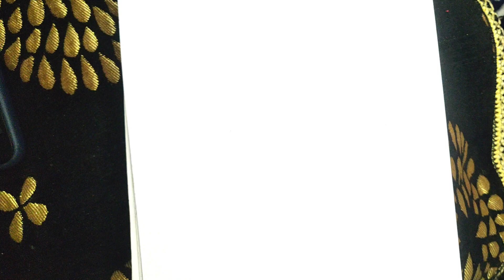How to draw a beautiful unicorn 🦄\ Easy unicorn drawing tutorial for beginners/step by step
easy drawing
how to draw an unicorn
unicorn drawing
easy unicorn drawing
drawing tutorial
how to a horse
unicorn
easy drawing
easy art
draw so cute
kids drawing